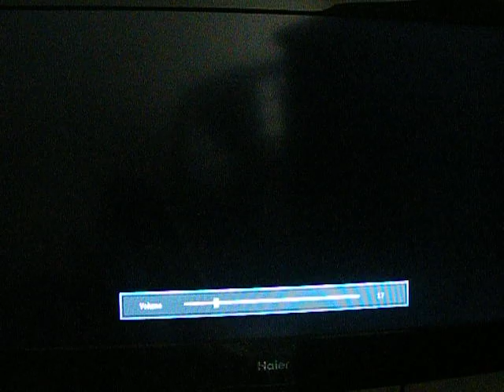PS2 James wwe smackdown vs raw 2010 DX Vs Kane & UnderTaker